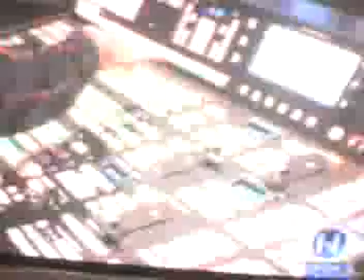PRIMER NOTICIERO DE HECHOS MERIDIANO EN ALTA DEFINICION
PRESENTACION DEL NUEVO ESTUDIO DE NOTICIAS DE TV AZTECA, Y DE LA NUEVA TECNOLOGIA EN HIGH DEFINITION